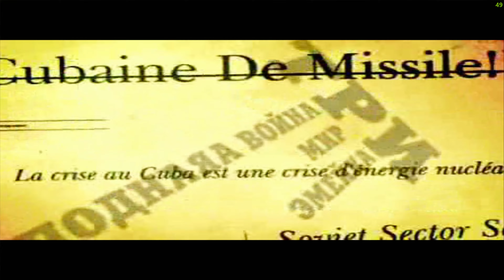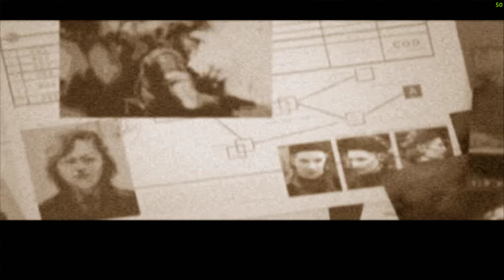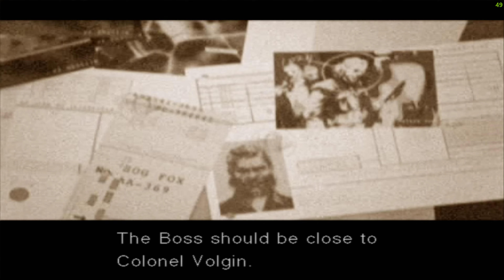MGS 3 Subsistence